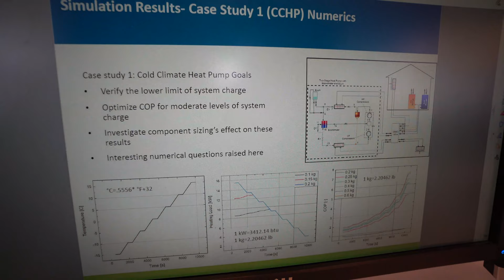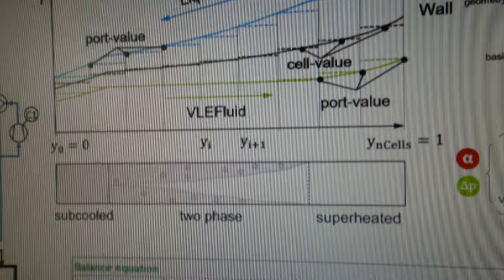Herrick Labs Heat Pump Research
Herrick Labs at Purdue University is the largest academic HVAC lab in the world. If you study heat pumps, Herrick is the place for you.